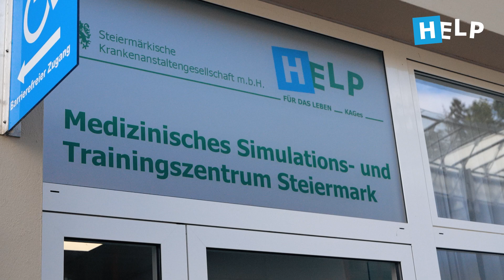KAGes Summer School 2023 – Statements Teilnehmer*innen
Die KAGes Summer School of Medicine in Kooperation mit der Meduni Graz fand 2x zwischen Juli und September für jeweils eine Woche im Medizinischen Simulationszentrum der KAGes statt und bot intensive Schulung, Weiterbildung und Netzwerkbildung für die Mediziner*innen von morgen.